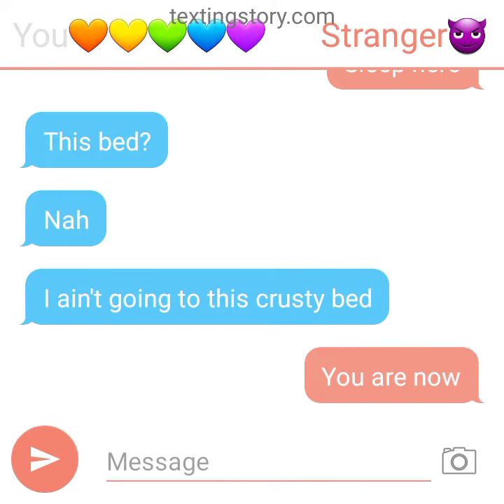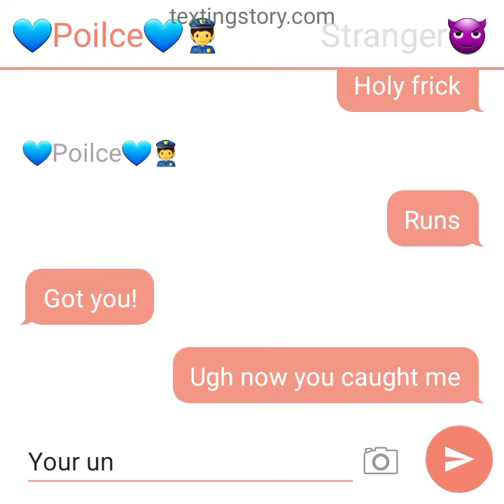part 2 Of a stranger kidnapping a kid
Texting story animation 2!